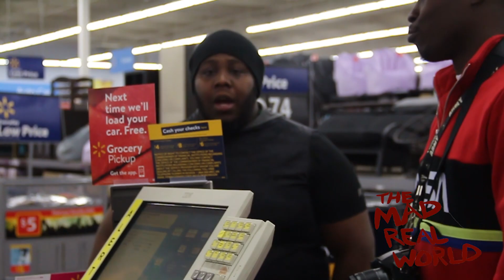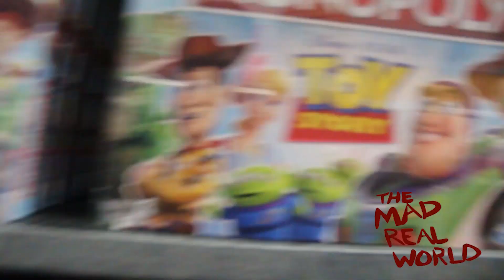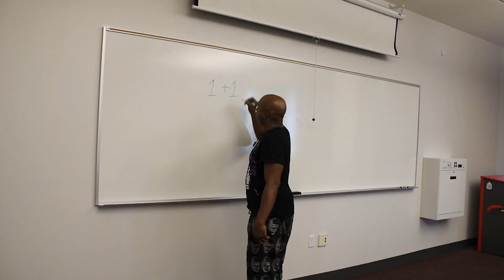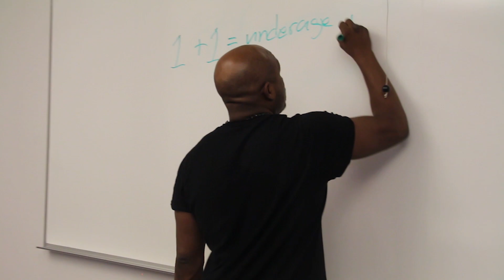DrJAndTheWomen Got Another Girl Pregnant........again (Reality Vlog)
me and randy hang out with the homies and foolishness ensues. as it always does :)

bhd storytime,blastphamoushd,drjandthewomen,girl gets pregnant,pregnant,reality show,vlog,hanging out with randy,dashiexp vlogs,the real world